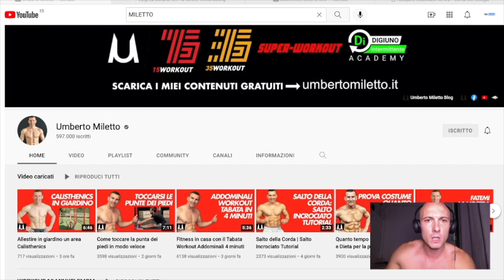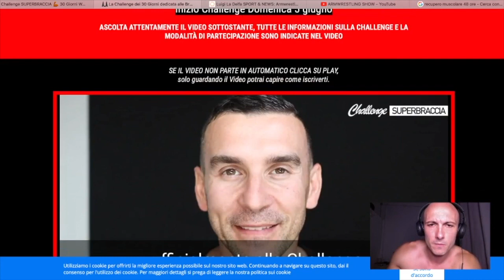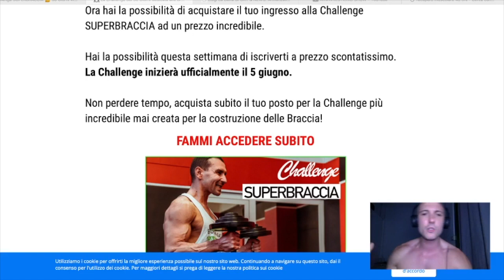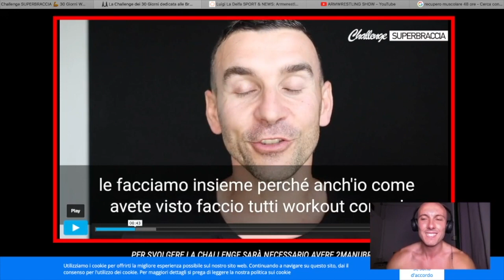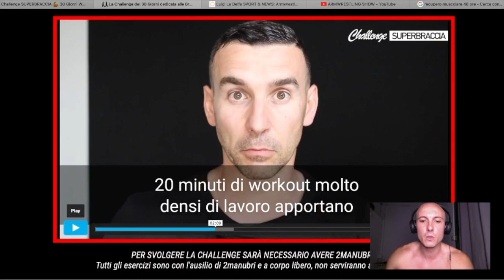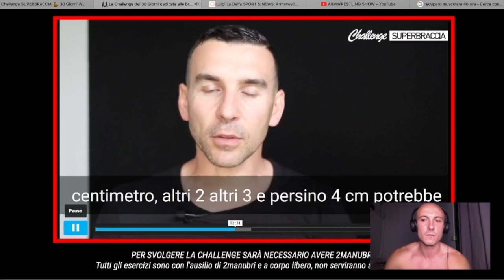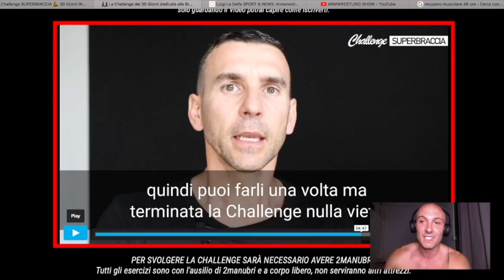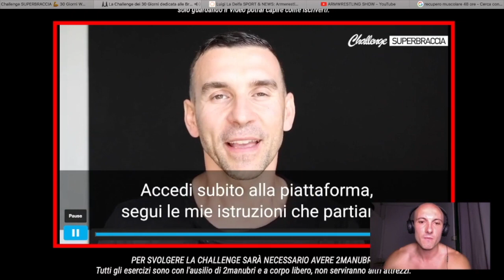Umberto Miletto il fru fru della fitness Italia inganna i suoi fan con un metodo pericolosissimo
Sosteneteci con una donazione